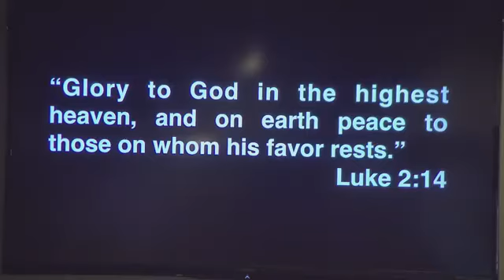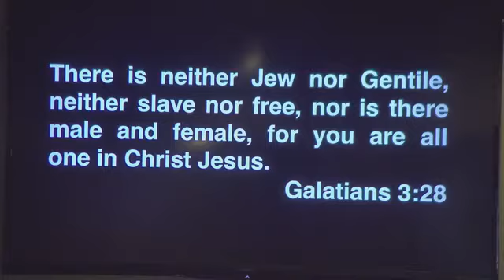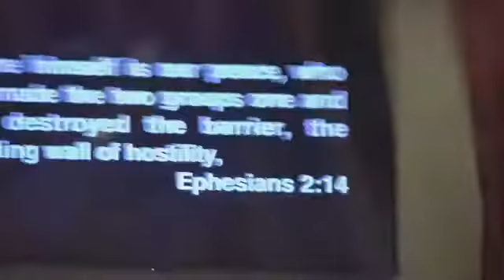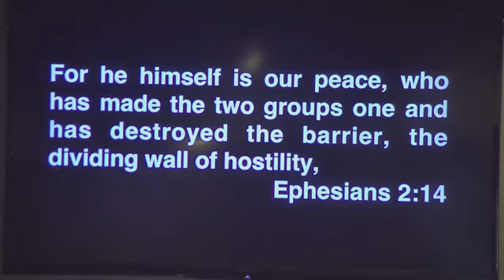Christmas a time of RECONCILIATION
Luke 2:14, Galatians 3:28, and Ephesians 2:14
Learn more about reconciliation and the 3 attitudes that kill the spirit of reconciliation